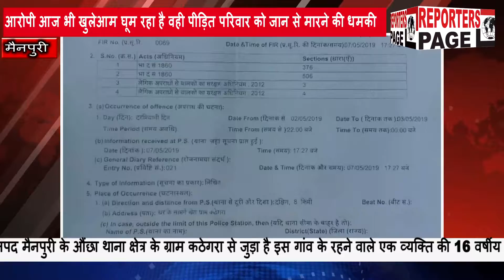REPORTERS PAGE- बलात्कार पीड़िता को नहीं मिला न्याय (आरोपी फरार)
जनपद मैनपुरी के औंछा थाना क्षेत्र के ग्राम कठेगरा से जुड़ा है इस गांव के रहने वाले एक व्यक्ति की 16 वर्षीय पुत्री जो कि कक्षा छात्र 10 की छात्रा है जो 2 मई की रात समय 10:00 बजे के लगभग अपने घर के पास के खेतों में शौच क्रिया करने गई थी तभी वहां पर मौजूद गांव का ही रिश्ते में भाई लगने वाला पड़ोसी अंकित अपने खेत में सिंचाई कर रहा था अकेली लड़की को देख अंकित ने उसे दबोच लिया और तमंचे के बल पर उसे गांव से दूर ले जाकर उसके साथ बलात्कार की घटना को अन्जाम दिया  घटना की रिपोर्ट पुलिस अधीक्षक के निर्देशानुसार इलाकाई पुलिस ने दर्ज कर बालिका का चिकित्सीय परीक्षण कराया जिसमें बलात्कार की पुष्टि हो गई थी इसके बावजूद भी पुलिस बलात्कार के आरोपी को संरक्षण देते हुए गिरफ्तार नहीं कर रही है वहीं पीड़िता और उसके परिवारजनों को आरोपी केस को अपने वापस लेने के लिए दवाब बना रहे है वहीं पूरे परिवार को जान से मारने की धमकी दे रहे है वही पीड़ित परिवार न्याय पाने के लिए अधिकारियों के चक्कर काट रहा है वहीं पुलिस इस मामले में कुछ भी बोलने से साफ़ इंकार कर रही है